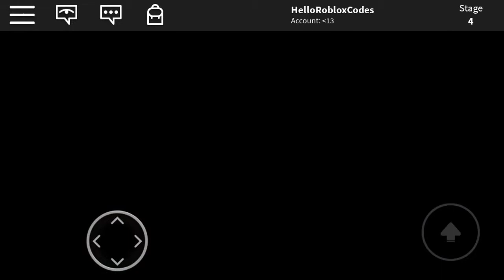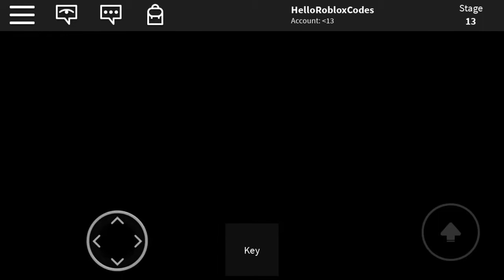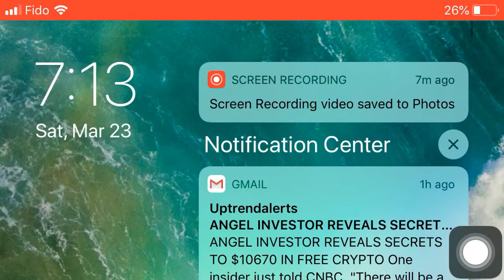Roblox 4 - Escaping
Roblox 4 - Escaping. Andin played Roblox Quite Long Time. This time, he as "Orbie" tried to escape to the opened space. First, he jumped over many toothbrushes. Then went through many unlock doors. The locked doors are illuminated. In one room he was ate by a monster. In the monster mouth, the teeth were yellow. He went on bloods, Jumped over foods: Hamburgers, Hot Dogs, Pizzas. After that was a Laser Beams room. He climbed on a skeleton. Someone (a girl?) ran follow him. One of his friend joined the game. Here come the tough part (it was bother him a lot), the final jumps to escape. Could him make it?    Have Fun and Join his Escaping, EveryOne !